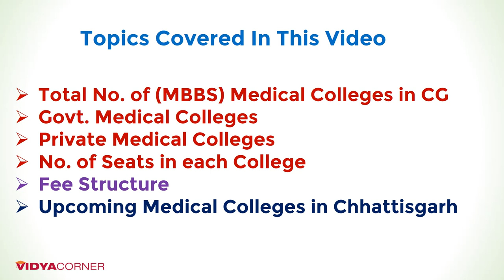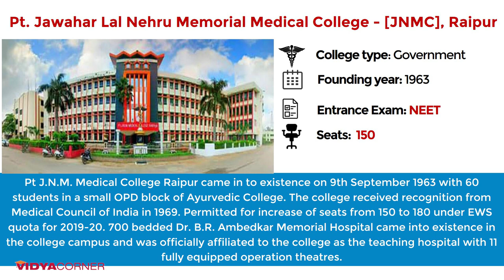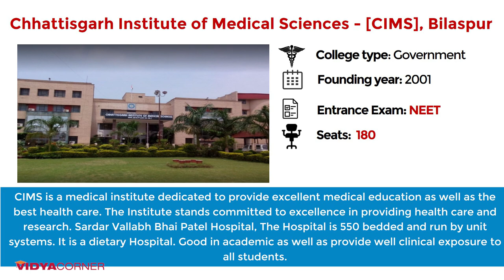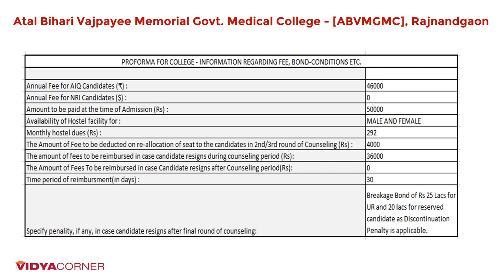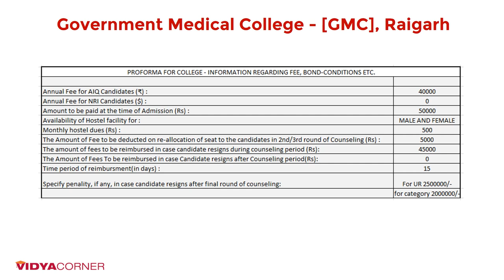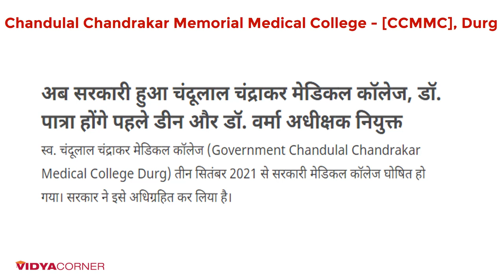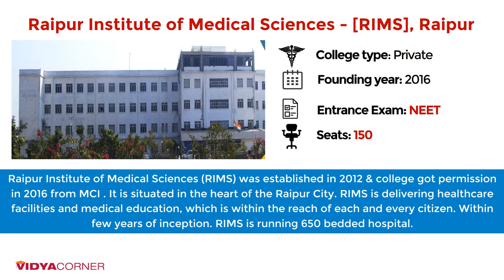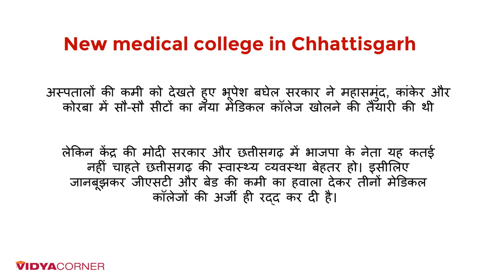Total Medical (MBBS) Colleges in Chhattisgarh | Govt. & Private Medical Colleges | Fee Struct.| NEET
Friends, this video will give you all the required information regarding Medical (MBBS) Colleges in Chhattisgarh. Best Medical Colleges in Chhattisgarh & their Fee Structure, NEET Exams etc. NEET Most Wanted Books - AIIMS Medicine Book
Bestsellers Books

Total No. of (MBBS) Medical Colleges in CG 2:34
Total Govt. Medical Colleges 1:37
Total Private Medical Colleges 1:38
No. of Seats in each College 2:05
Fee Structure of Individual College 2:24
Name of All The MBBS Colleges of CG: 8:04
Upcoming Medical Colleges in Chhattisgarh: 8:12

List of MCI Approved Medical Colleges.
Pt. Jawahar Lal Nehru Memorial Medical College, Raipur
All India Institute of Medical Sciences, Raipur
Chhattisgarh Institute of Medical Sciences, Bilaspur
Bharat Ratna Late Shri Atal Bihari Vajpayee Memorial Medical College Rajnandgaon
Chandulal Chandrakar Memorial Medical College, Durg
Raipur Institute of Medical Sciences (RIMS), Raipur
Shri Shankaracharya Institute of Medical Sciences, Bhilai

Related Questions?
How many medical colleges are there in Chhattisgarh?
How many govt medical colleges are there in Chhattisgarh?
Which is the No 1 Medical College in India?
How many MBBS seats are there in Chhattisgarh?
Which is the best government medical college in Chhattisgarh?